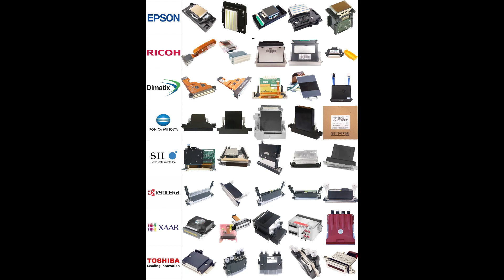Original brand new Japan MH-2420 Ricoh Gen4 Ricoh G4 printhead for Anajet and Digitex printer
Used for Printer :

Anajet mPower
Anajet MPower MP5i
Anajet MPower MP10i

CET Color X-Press 500Q

Digitex Gunsjet SF-1914
Digitex Gunsjet SR-1808
Digitex Gunsjet SR-2508
Digitex Gunsjet SR-3208
Digitex Gunsjet UF4547

Durst Omega 1
Durst Omega 2

Gandy Digital Domin8tor

Shipping cost 40USD

Shipping time 5-7 days.